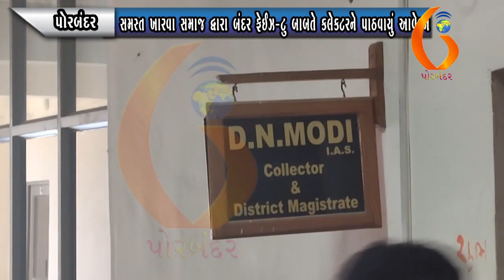PORBANDAR સમસ્ત ખારવા સમાજ દ્વારા બંદર ફેઈઝ ટુ બાબતે કલેકટરને પાઠવાયું આવેદન22 02 2021